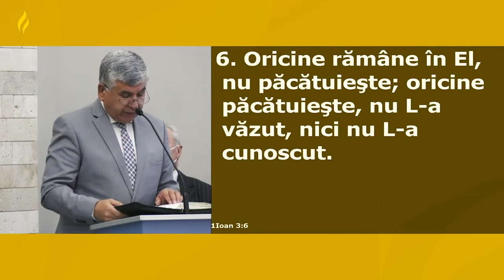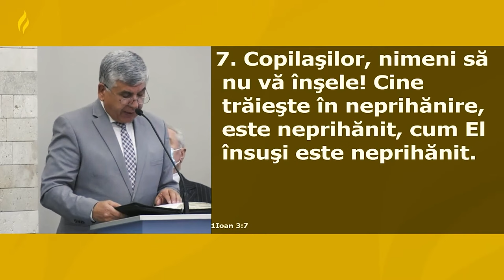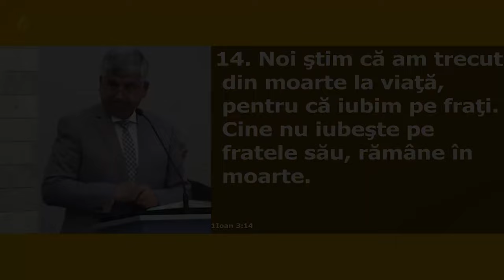Relu Moldovanu - Prin aceasta se cunosc copiii lui Dumnezeu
Biserica Nr. 1 Carpați, Cluj-Napoca - mesaj de încurajare și zidire spirituală, rostit de pastorul Relu Moldovan. Predici pentru vremuri grele